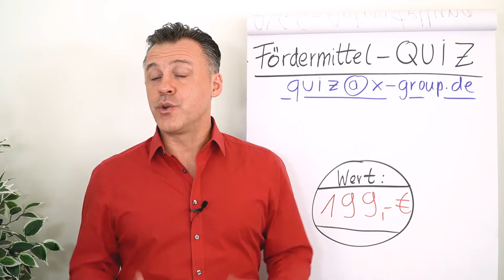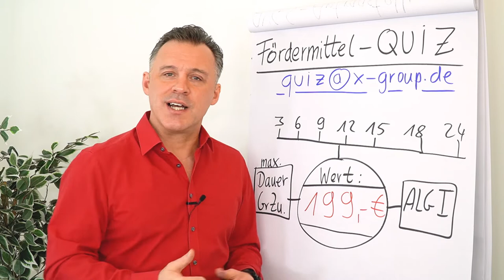Fördermittel-Quiz im März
Diesen Monat kannst du eine Fördermittel-Recherche im Wert von 199 € gewinnen. Bis zum 31.03. hast du Zeit, Daniel Schäfers Frage zu beantworten.

Der Gewinner wird aus allen richtigen Einsendern ermittelt und erhält Anfang April Bescheid.